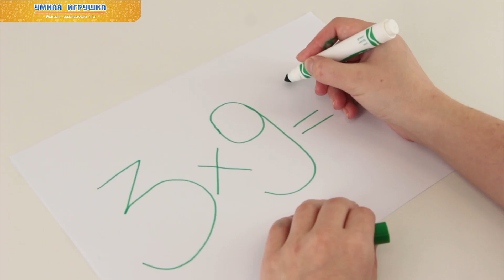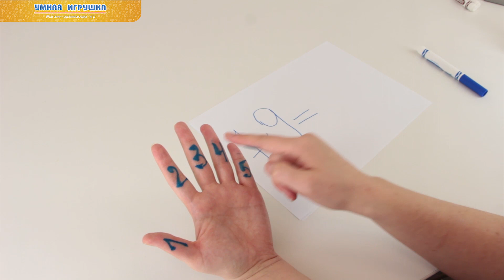Примеры умножения х9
Оказывается, таблица умножения на 9 всегда есть под рукой, а точнее, на руках.  Научитесь показывать математический фокус, чтобы быстро выучить таблицу умножения!